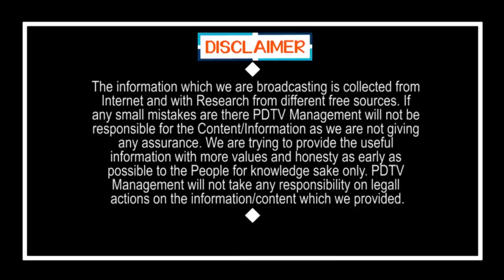Public Sensational Comment On Lokesh | CM Jagan | టీడీపీ కి లోకేష్ ఏ విధంగా పనికిరాడు | PDTV News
టీడీపీ కి లోకేష్ ఏ విధంగా పనికిరాడు | Public Sensational Comment On Lokesh | CM Jagan | PDTV News